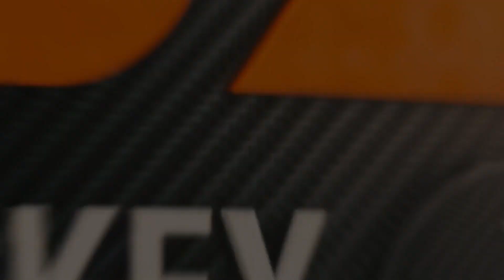Men's Hockey: RIT vs Mercyhurst 1.28.21